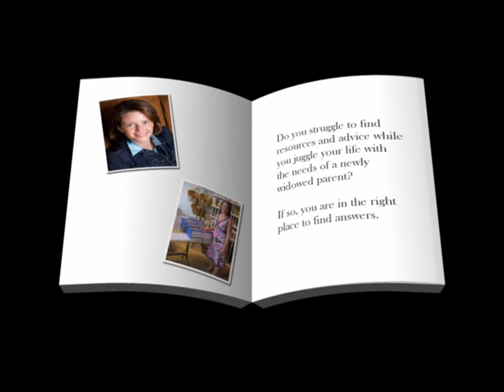Mom Minus Dad Book